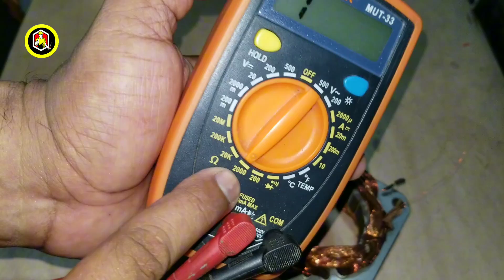MOTOR DE VENTILADOR ⚠️Bobina Sin Aislar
Descubre El  Problema Que Genera Un  MOTOR DE VENTILADOR con  BOBINA SIN AISLAR.

En este vídeo vamos a realizar pruebas con las líneas del Motor De Ventilador en donde el Esmalte Aislante  está dañado.

Vamos a utilizar un Multímetro en Escala de Continuidad para verificar ese daño y observar cuál de las Bobinas Del Motor pertenecen dichas Líneas Sin Esmalte.

Con una de las Puntas del Multímetro vamos a hacer contacto en la Línea Sin Aislar y con la otra Punta del Multímetro vamos a hacer contacto con una de las Salidas o Entradas de las Bobinas y así verificar estas Líneas Sin Aislar en el MOTOR DE VENTILADOR.

Al finalizar esta prueba, podremos determinar cuál Bobina Sin Aislar es la que tenemos en nuestro Motor De Ventilador. También sabremos si nuestro MOTOR DE VENTILADOR CON BOBINA SIN AISLAR será capaz de trabajar al realizar la Conexión de las Velocidades y cuál  de éstas no se podrán activar por Daño En La Bobina Del Motor De Ventilador.